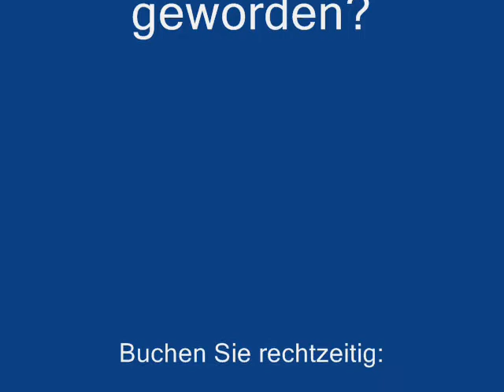Segeltörn Malle 2009 Therapie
Bewegungstherapie Segelboot